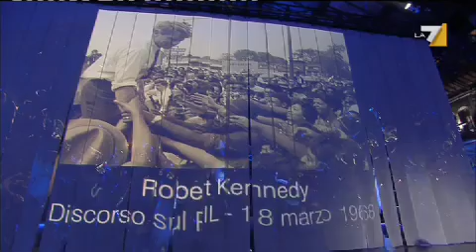Quello che (non) ho - PIERFRANCESCO FAVINO RACCONTA DAL DISCORSO DI KENNEDY LA PAROLA PIL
Pierfrancesco FAVINO legge DISCORSO SUL PIL di Robert Kennedy.